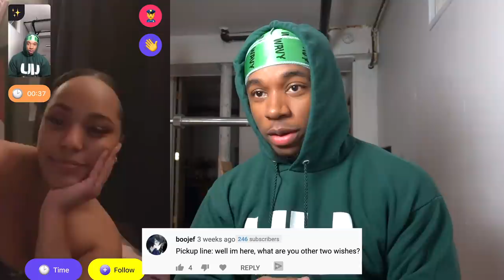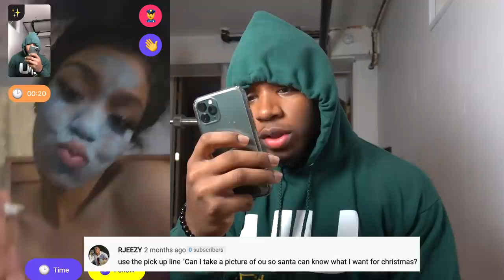Funny Pick Up Lines on Random Girls Monkey App Part 2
Hey guys we back on the Monkey App and this time I use Funny Pick Up Lines on Random People